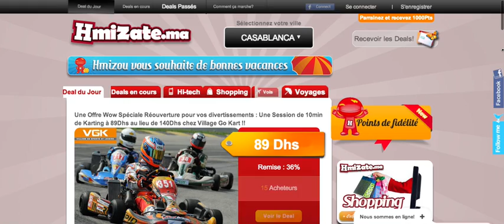Hmizate HarlemShake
Hmizate.ma doing HarlemShake !